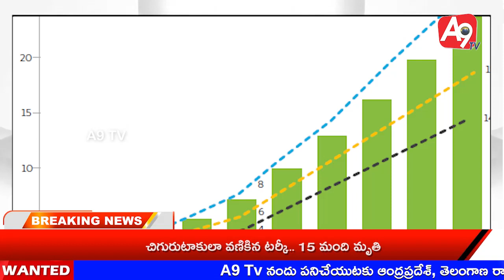News Bulletin 6-2-2023